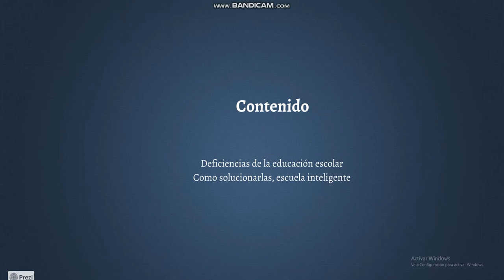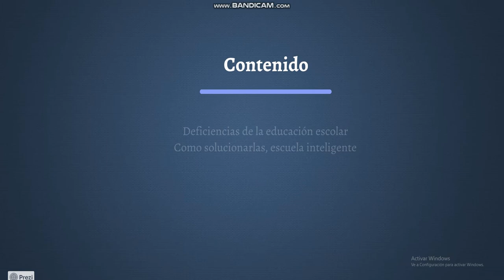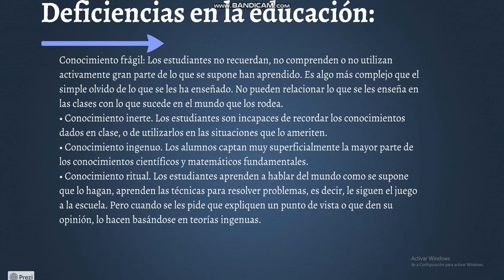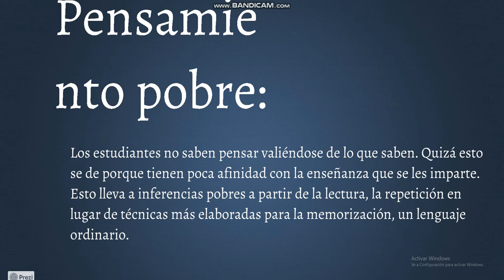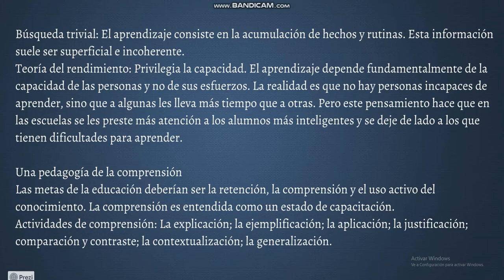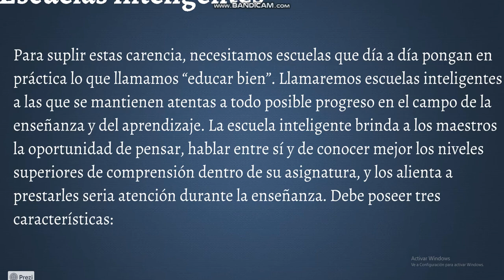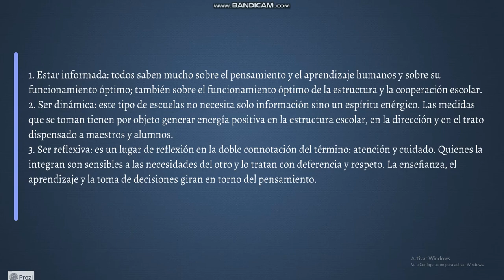Perkin, La Escuela Inteligente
Brevisimo curioso y caotico repaso de los postulados centrales de Perkin y la escuela inteligente; Conocimiento frágil: Los estudiantes no recuerdan, no comprenden o no utilizan activamente gran parte de lo que se supone han aprendido. Es algo más complejo que el simple olvido de lo que se les ha enseñado. No pueden relacionar lo que se les enseña en las clases con lo que sucede en el mundo que los rodea.
• Conocimiento inerte. Los estudiantes son incapaces de recordar los conocimientos dados en clase, o de utilizarlos en las situaciones que lo ameriten.
• Conocimiento ingenuo. Los alumnos captan muy superficialmente la mayor parte de los conocimientos científicos y matemáticos fundamentales.
• Conocimiento ritual. Los estudiantes aprenden a hablar del mundo como se supone que lo hagan, aprenden las técnicas para resolver problemas, es decir, le siguen el juego a la escuela. Pero cuando se les pide que expliquen un punto de vista o que den su opinión, lo hacen basándose en teorías ingenuas.
Pensamiento pobre: Los estudiantes no saben pensar valiéndose de lo que saben. Quizá esto se de porque tienen poca afinidad con la enseñanza que se les imparte. Esto lleva a inferencias pobres a partir de la lectura, la repetición en lugar de técnicas más elaboradas para la memorización, un lenguaje ordinario.

Causas de la deficiencia:
Búsqueda trivial: El aprendizaje consiste en la acumulación de hechos y rutinas. Esta información suele ser superficial e incoherente.
Teoría del rendimiento: Privilegia la capacidad. El aprendizaje depende fundamentalmente de la capacidad de las personas y no de sus esfuerzos. La realidad es que no hay personas incapaces de aprender, sino que a algunas les lleva más tiempo que a otras. Pero este pensamiento hace que en las escuelas se les preste más atención a los alumnos más inteligentes y se deje de lado a los que tienen dificultades para aprender.

Una pedagogía de la comprensión
Las metas de la educación deberían ser la retención, la comprensión y el uso activo del conocimiento. La comprensión es entendida como un estado de capacitación.
Actividades de comprensión: La explicación; la ejemplificación; la aplicación; la justificación; comparación y contraste; la contextualización; la generalización.

Escuelas inteligentes
Para suplir estas carencia, necesitamos escuelas que día a día pongan en práctica lo que llamamos “educar bien”. Llamaremos escuelas inteligentes a las que se mantienen atentas a todo posible progreso en el campo de la enseñanza y del aprendizaje. La escuela inteligente brinda a los maestros la oportunidad de pensar, hablar entre sí y de conocer mejor los niveles superiores de comprensión dentro de su asignatura, y los alienta a prestarles seria atención durante la enseñanza. Debe poseer tres características:
1. Estar informada: todos saben mucho sobre el pensamiento y el aprendizaje humanos y sobre su funcionamiento óptimo; también sobre el funcionamiento óptimo de la estructura y la cooperación escolar.
2. Ser dinámica: este tipo de escuelas no necesita solo información sino un espíritu enérgico. Las medidas que se toman tienen por objeto generar energía positiva en la estructura escolar, en la dirección y en el trato dispensado a maestros y alumnos.
3. Ser reflexiva: es un lugar de reflexión en la doble connotación del término: atención y cuidado. Quienes la integran son sensibles a las necesidades del otro y lo tratan con deferencia y respeto. La enseñanza, el aprendizaje y la toma de decisiones giran en torno del pensamiento.